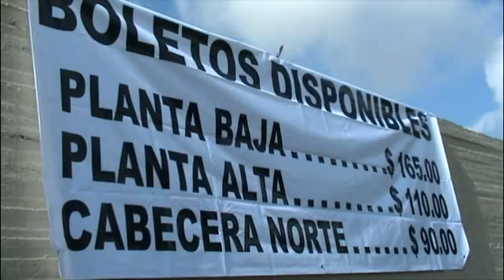El Color de... Pumas Vs. Querétaro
En un ambiente nublado y con un lento arribo de la afición al estadio, este domingo los de Querétaro  estaban seguros de celebrar el triunfo de su equipo, mientras que  los de  Pumas, que aún en sus miradas ansiaban lograr el primer triunfo del torneo, esperaban que se rompiera la mala racha.